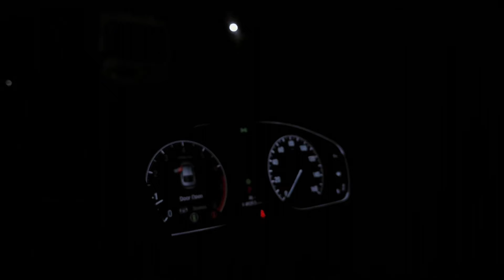BIG Pierre X Izzy Banks - Dlow Flow ( Official Music Video)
Hip
Hop
Hip hop
Hip hop music
Music
Music video
Official music video
Song
Bossman Dlow
Bossman
Dlow
Bossman dlow
bossman dlow
bossman
dlow
Bossman Dlow - Mr Pot Scraper
Bossman Dlow - get in with me
Bossman Dlow - Finess
Rap
Songs
Top 10 hip hop music
Top 10 Rap
Viral music
Trending music
Viral
Trending